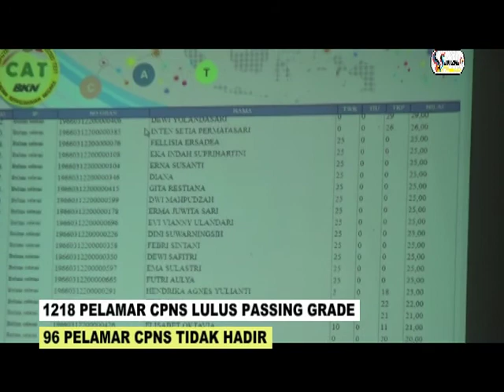1218 PELAMAR CPNS LULUS PASSING GRADE